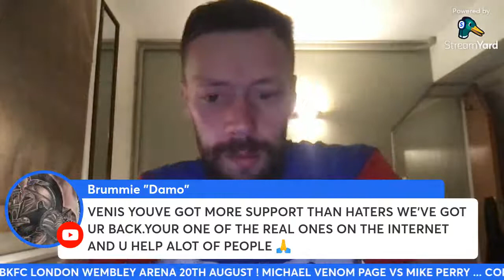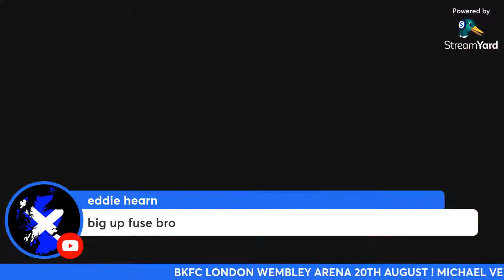Lou Fuse , Kyle Goodwin , Paul Venis & more